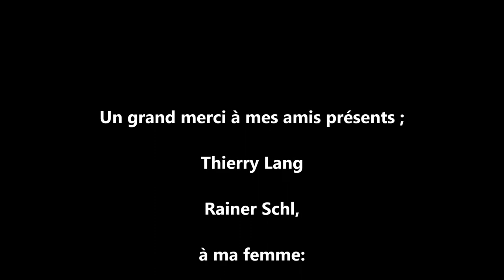Silure Tresse Jet7line Rose 1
Silure pris sur le fleuve Rhône dans le sud de la France en pêche vertical avec de la tresse Jet7Line 12 brins en 0.40mm.